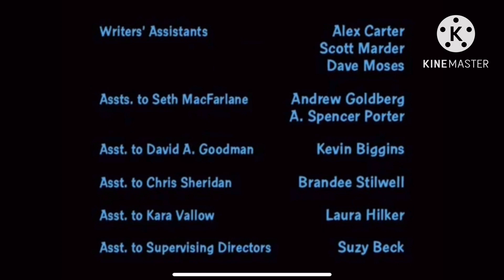Pliot Productions/Wolfychan television/GBC television logo (2007/2013)